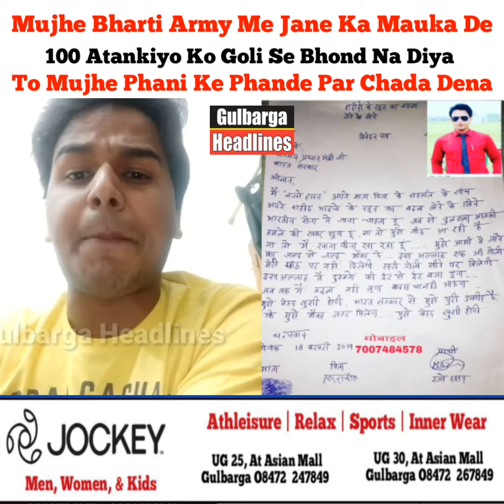Najme Hassan Pratapgarhi Ne Pradhan Mantri Ko Likha Letter